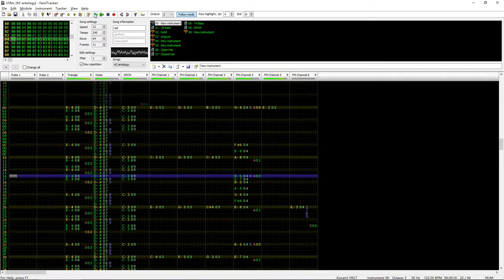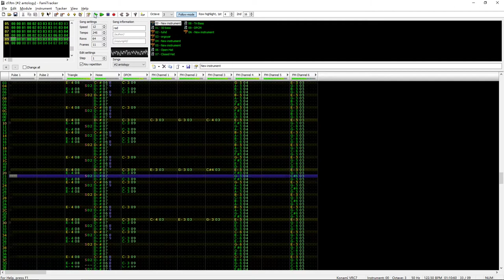[Konami VRC7] Antology --A VRC7 cover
Amateur  Hour...
Tried my best to overcome limitations.